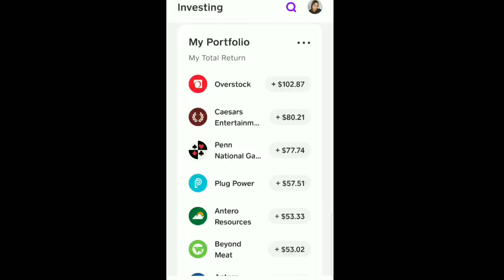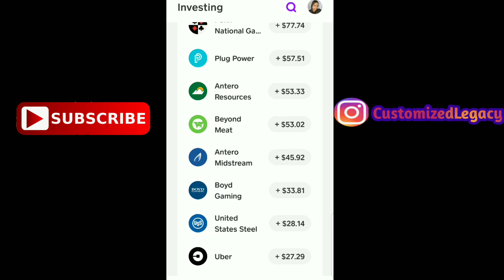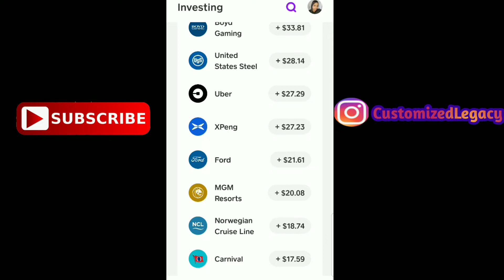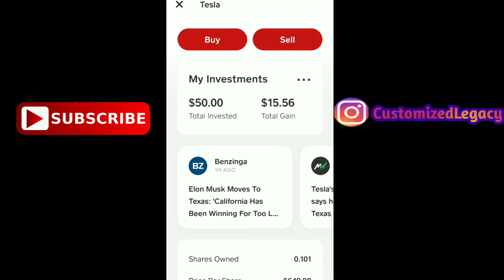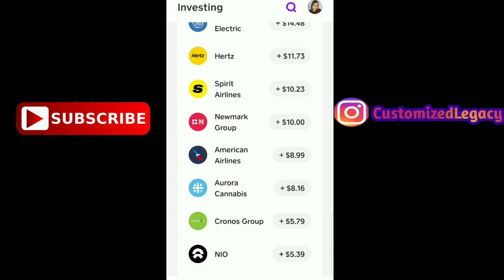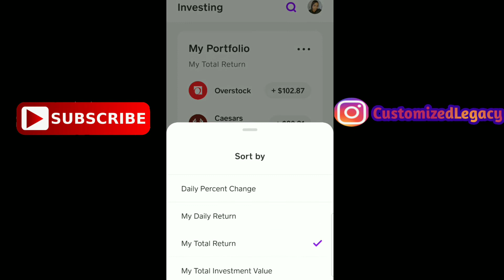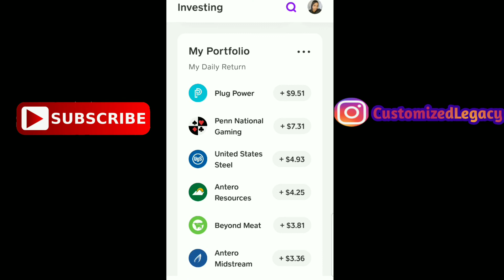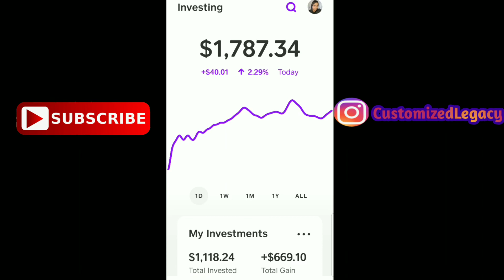TSLA Stock Update (Tesla Stock)| Cash App Stock Investing Gains Today| Cash App Make Money| Stockmas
TSLA Stock Update (Tesla Stock)🔥! Cash App Stock Investing Gains Today! Cash App Make Money! Stockmas 2020